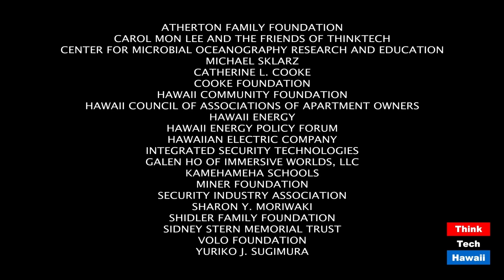I Understand COVID Now- At Last, 211K Dead (Trump Week)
Trump's Bravado Spreads Faster than Virus.  The host for this episode is Tim Apicella.  The guests for this episode are Jay Fidell, Cynthia Sinclair, Winston Welch and Stephanie Dalton.

As Trump fights COVID, his directed coverup of the truth about his health condition is obvious to all doctors. More disturbing is the blatant disregard for virus protection for those in the White House, resulting in the  infection of staff, media, secret service, members of congress,,  Despite Trump's infected status, he tells his followers, "Don't be afraid from COVID". Sadly, 211,000 Americans are no longer alive to hear those words or dispute Trump's insulting lies.